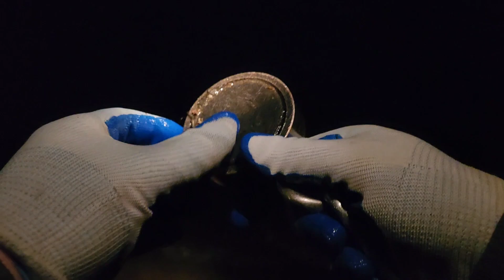Nighttime Magnet Fishing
Nighttime magnet fishing. in the Mississippi River! It was cold and rainy, but I still had a blast. Hope everyone likes it. This was the last magnet fishing episode of the season.